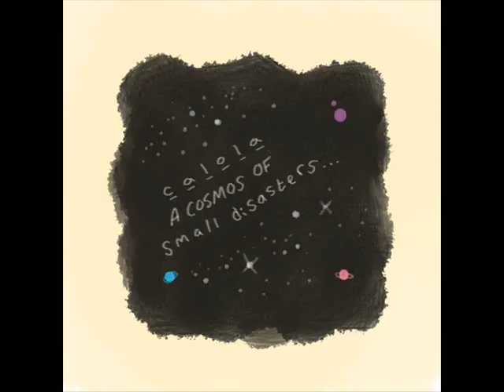Calola - A Cosmos of Small Disasters (Full Bedroom Pop Album)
The debut album from upcoming indie duo Gabe McFrank and Joe Coard brings a bizarre, surreal cosmic sound to your ears.

Act 1
1. The Asteroid 00:00
2. Another Black Weekend 2:20
3. Constellations 05:11
4. Mars mirages 07:56

Intermission I 10:32

Act 2
6. Buy Our Fruits 11:00
7. My Wife Margaret 12:52
8. Moon bloke 14:32
9. Sheepless Nights (Demo) 17:08

Intermission II 18:38

Act 3
11. Cosmic Extrusion 19:05
12. An Ode to Freedom 22:04
13. Things not to think about 23:40
14. Buy Our Fruits (unplugged) 25:00

Final Intermission 26:31